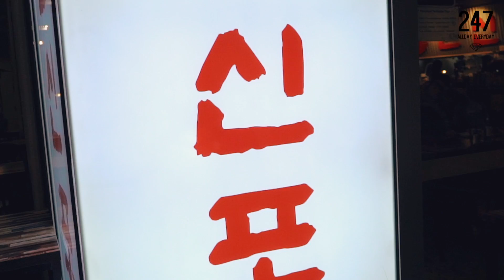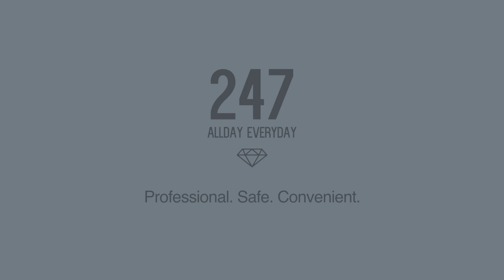Brand Video: 247 Pick Up Service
247 is a Korean Taxi service in Sydney Australia.
This service is ideal for Korean clients who don't speak a lot of english. They are known for their convenient booking and cheaper fares compared to TAXI and Uber services.